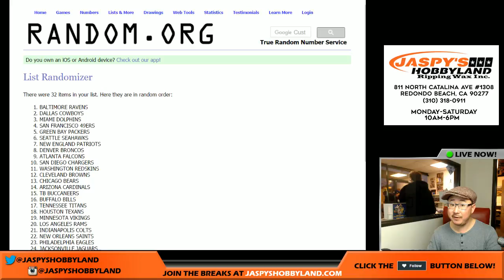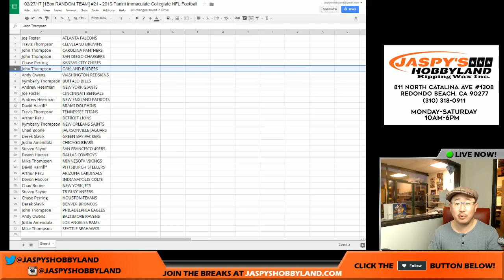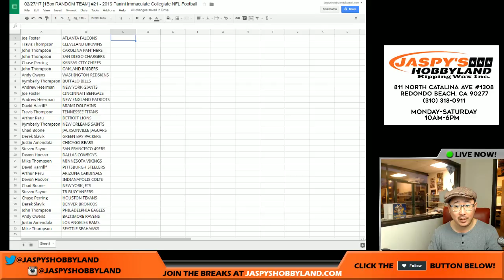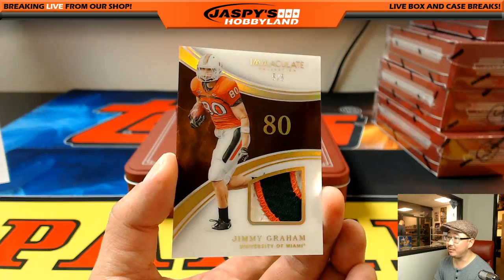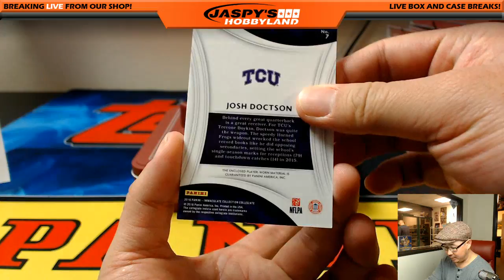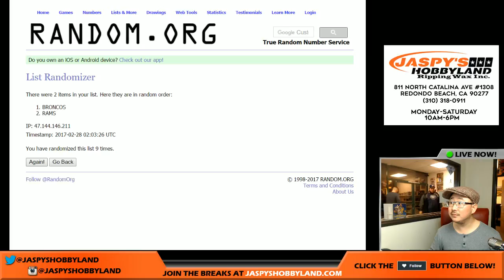02/27/17 [1Box RANDOM TEAM] #21 - 2016 Panini Immaculate Collegiate NFL Football